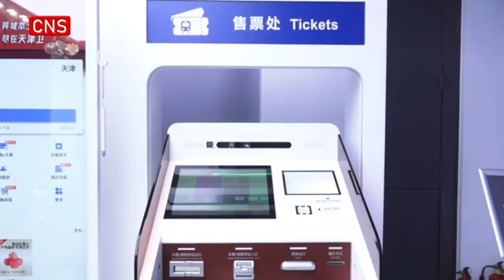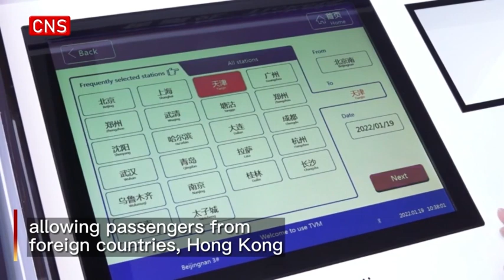China's train ticket system upgraded for foreign passengers during Winter Olympics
China's railway authorities have upgraded the 12306 train ticket booking system and developed functions special for the 2022 Winter Olympics.
Accreditation Card holders serving the event and spectators can book train tickets from January 21 to March 16 via the 12306 official App and self-service tickets vending machines.